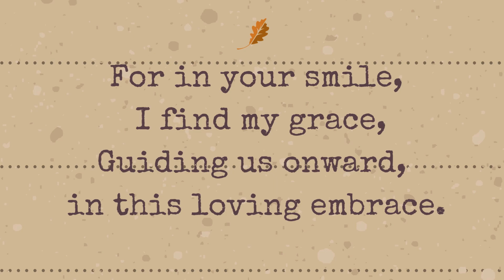I am a Mom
Celebrate the upcoming Mother's Day holiday with the staff at Overcup Press! Watch our video to see one of Overcup's mothers celebrate the holiday, and make sure to head over to Overcupbooks.com to check out our sale happening from now until the 12th when you use the code MOTHERLOVE30